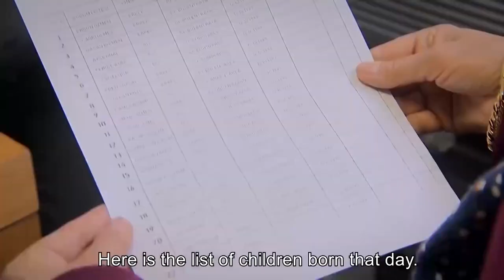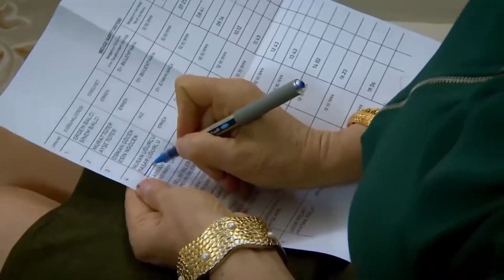Critical Dinner - Can't Stop Loving Yo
Critical Dinner ''CONVINCE EYLUL!''